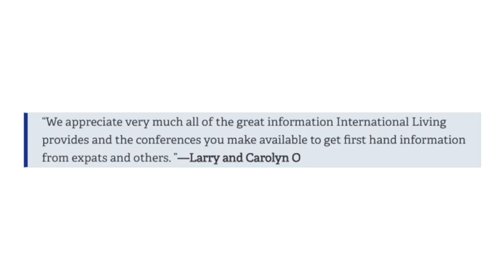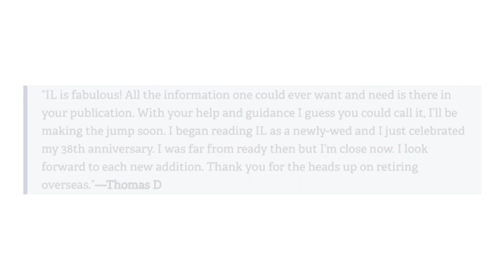International Living Reviews and Customer Feedback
Some of our customers give feedback on their experience with International Living Publishing. We're delighted to receive such outstanding reviews.